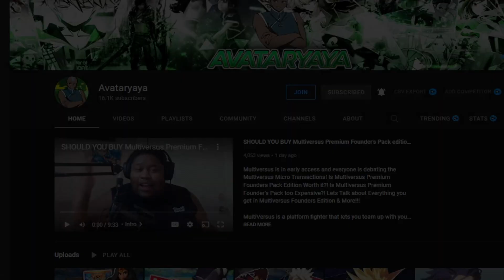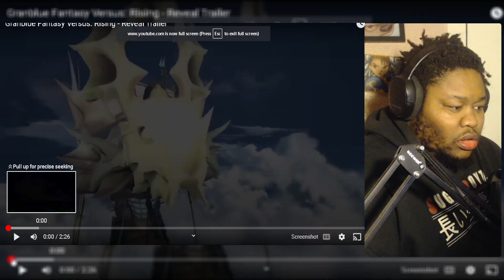NEW Granblue Fantasy Relink Gameplay Looks CRAZY & GBVS Rollback!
Granblue Fes 2023 is happening right now and we got a whole bunch of INFO on 2 new Granblue Fantasy Games! Granblue Fantasy ReLink is coming worldwide in 2023! Granblue Fantasy Versus Rising is looking to be a whole NEW GAME! Granblue Fantasy Versus is also getting rollback netcode and cross play in 2023!

Granblue Fantasy: Relink is an upcoming action role-playing game developed and published by Cygames as part of the Granblue Fantasy franchise. Granblue Fantasy: Relink was announced under the title of Granblue Fantasy Project Re: Link in August 2016, to be developed by a collaboration between PlatinumGames and Cygames. Some of the game's staff include composers Nobuo Uematsu and Tsutomu Narita, and artist Hideo Minaba. In September 2016, the PlayStation 4 was announced as the target platform. The game is set in the same fictional realm as the original Granblue Fantasy but takes place in a different location, although some characters from the original game will appear.

Granblue Fantasy Versus is a 2.5D fighting game developed by Arc System Works for the PlayStation 4. It is based on the role-playing video game Granblue Fantasy, and it was released in Japan and Asia by Cygames, and TSS Ventures (Tencent, Square Enix, and Sega) respectively on February 6, 2020, and North America by Marvelous' Xseed Games on March 3, 2020. Microsoft Windows release was officially announced for March 13, 2020, to commemorate the 6th anniversary of the series

0:00 Granblue Fantasy Fes 2023
0:21 GranBlue Fantasy Relink 2nd Trailer Reaction & Thoughts
4:07 Granblue Fantasy Versus Rising Trailer Reaction & GBVS Rollback

PSN: avataryaya
NNID: avataryayaTV
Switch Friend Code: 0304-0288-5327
Steam: avataryaya
Melee ID: yaya 663